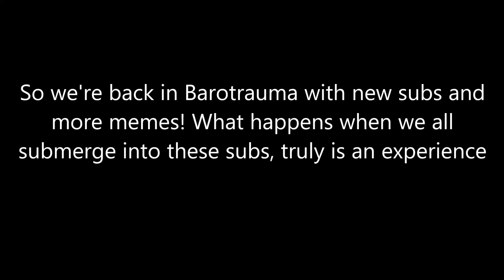Barotrauma Memes #3 - (The Tram)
Barotrauma Memes

So we're back in Barotrauma! This is honestly a fun game + it's free so if anyone wants to try it just go to their website and download it! :D

Memers:
Braun1: